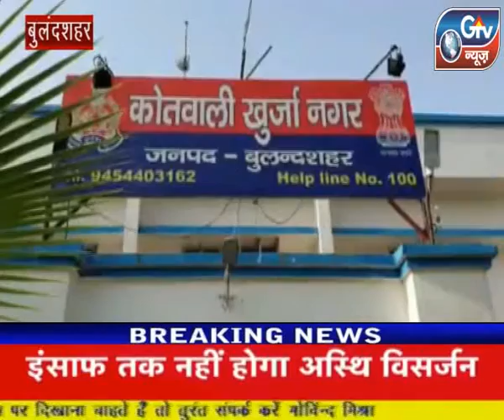खुर्जा : वृद्ध को मारी गोली मौत